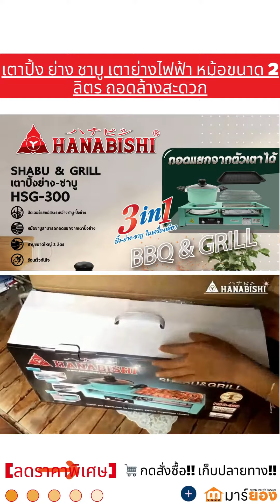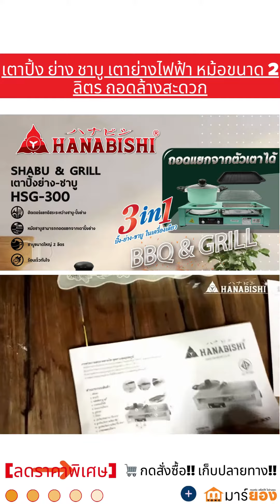เตาปิ้ง ย่าง ชาบู เตาย่างไฟฟ้า หม้อขนาด 2 ลิตร ถอดล้างสะดวก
🛒สั่งซื้อสินค้า เตาย่างไฟฟ้า หม้อขนาด 2 ลิตร ถอดล้างสะดวก ปิ้ง ต้ม ย่าง ได้แบบ 3in1 Hanabishi HSG-300 รับประกัน 1 ปี กดสั่งซื้อตอนนี้!! เก็บปลายทาง!!

🛒สนใจสั่งซื้อสินค้า Line: @maryong หรือ โทร เราจะมีแอดมินดูแล ตลอดเวลาคะ สั่งเลย ส่งฟรีทั่วประเทศ